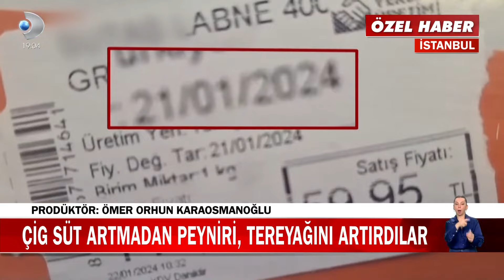Çiğ Süt Zammı Daha Gelmeden Harekete Geçtiler!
Ulusal Süt Konseyi çiğ süte %17,4 oranında artış yapacağını açıklamıştı. O zammın yürürlüğe girme tarihi ise bugündü. Fakat geçen hafta market raflarında peynir ve tereyağ fiyatları arttı. Yani çiğ süt zammı daha gelmeden etiketlere yansımıştı. Ekibimiz işte o zammı beklemeyen  anında değişen etiketlerini izini sürdü.